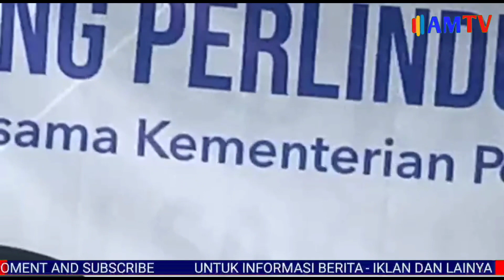Sosialisasi UUPK Nomor 8 Tahun 1999 Bersama Ely Yasin Anggota DPR RI Komisi VI